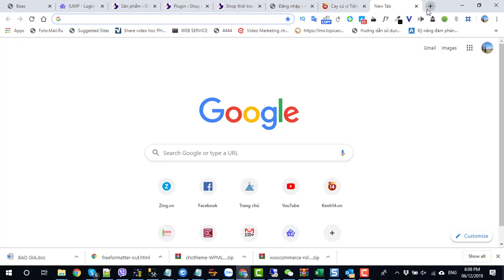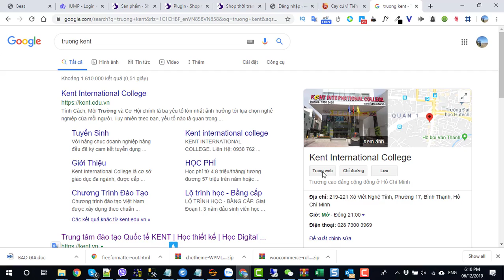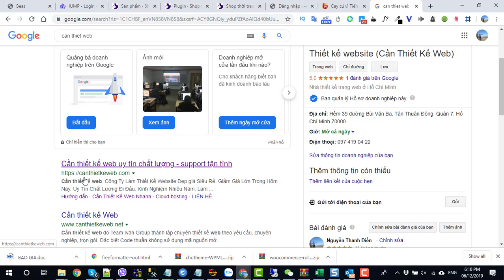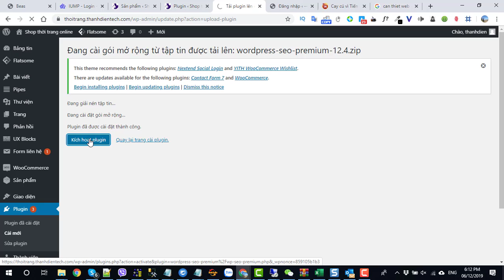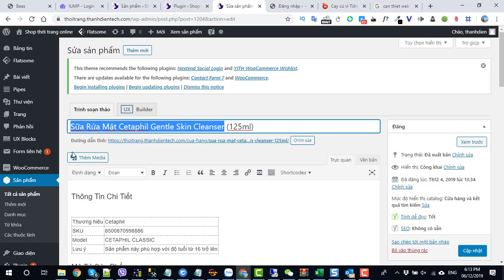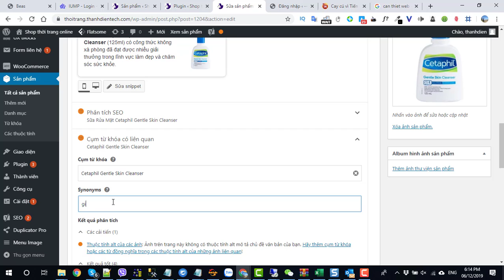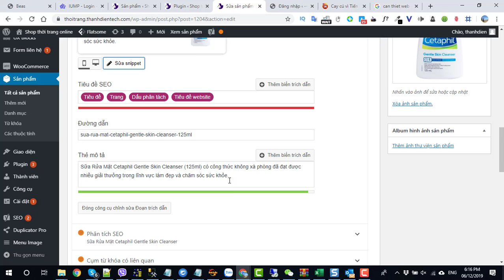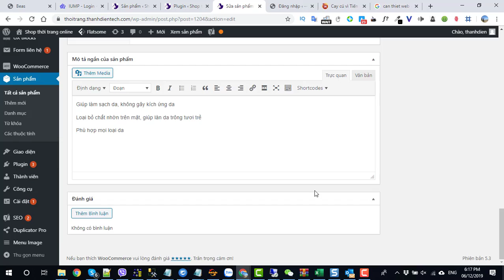Bài 8 Nhâp từ khóa SEO cho sản phẩm